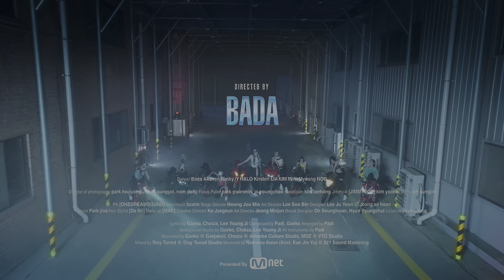SWF2 Leader Group - Smoke (Dynamic Duo, Lee Youngji 다이나믹 듀오, 이영지) [4K HDR 60fps]